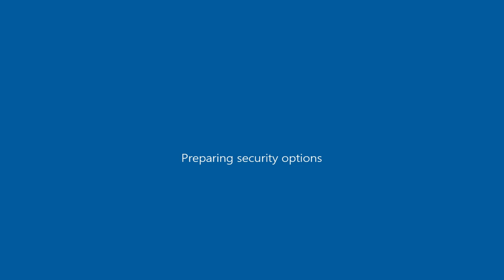Nissan180sx w Grove Wheels as Previon ( GTA San Andreas car mod )